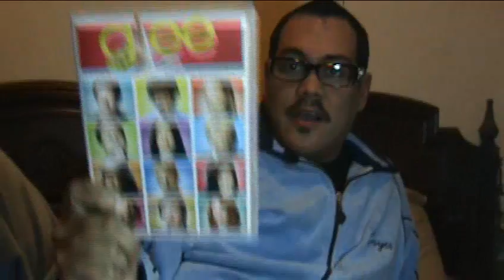Silver Fox???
I know I didn't talk about the census this week. I wanted to give you and I a break.